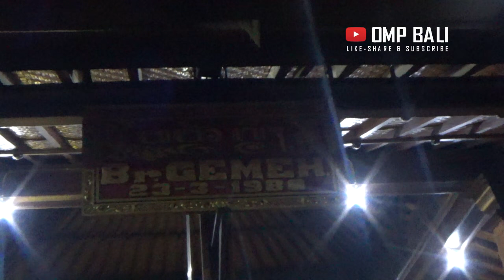UPDATE OGOH OGOH GEMEH 2020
Ogoh-ogoh merupakan sebuah karya seni yang menghasilkan boneka untuk diarak pada saat hari raya Nyepi. Masyarakat Hindu biasanya melakukan tradisi ini satu hari sebelum hari raya nyepi.